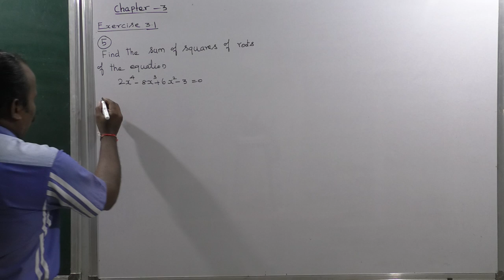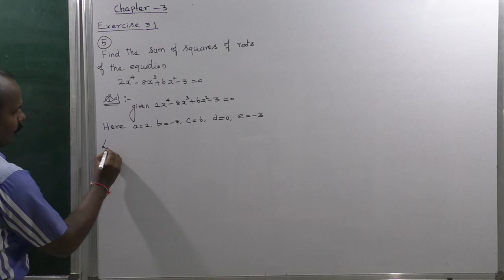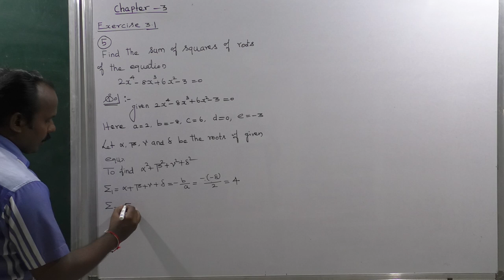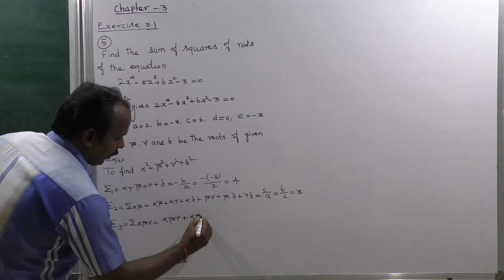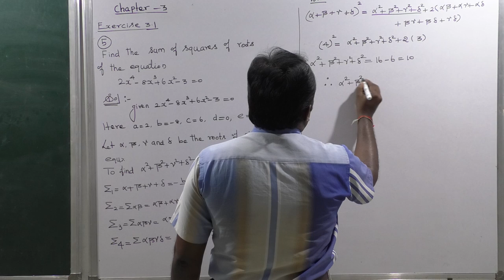EXERCISE 3.1 SUM 5